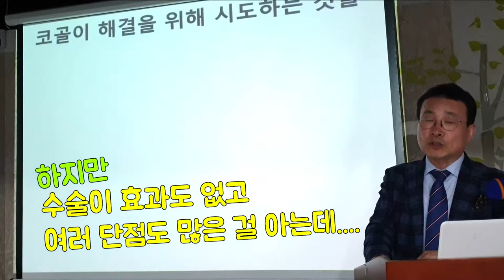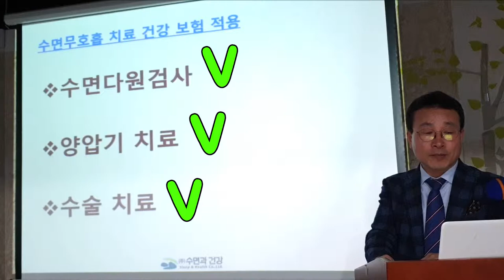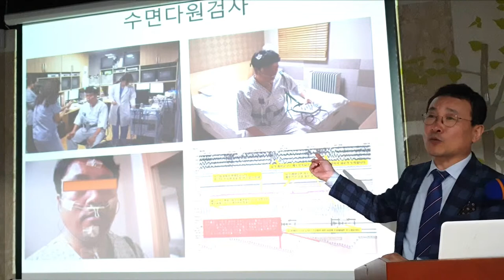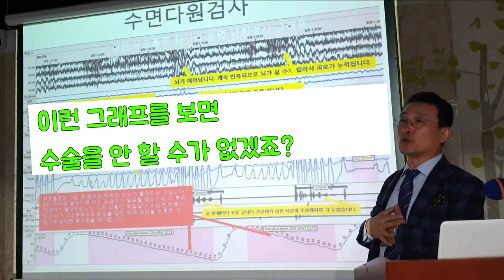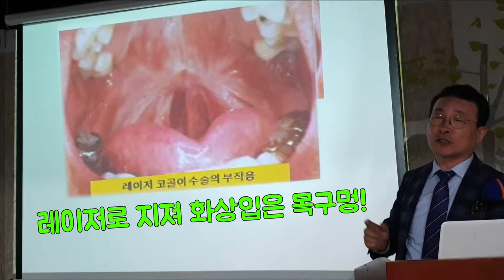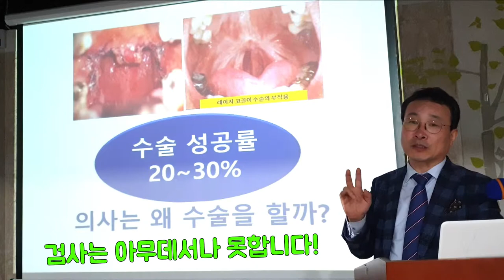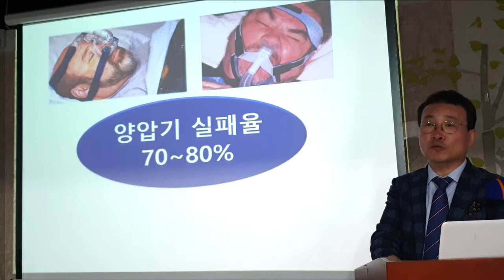코골이 해결을 위해 시도 하는 것 들 - 코골이수술 하지않고 양압기 없이 코골이무호흡 과 수면무호흡증 치료